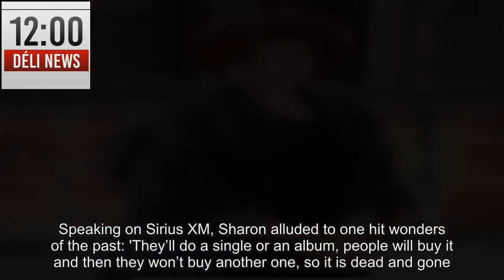Sharon Osbourne slams past X Factor winners